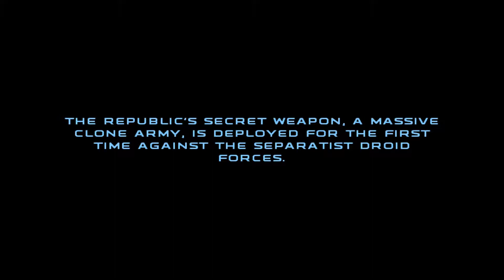Star Wars Republic Commando - Extreme Prejudice